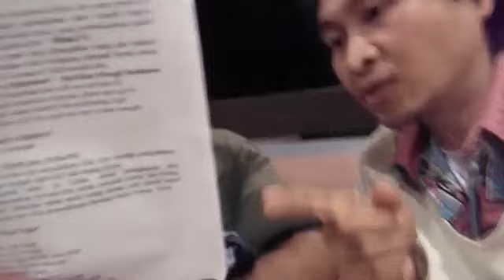reuni natal smaker angkatan 98 sma kristen 1 tomohon whit vian togas tourism global frends be blesed